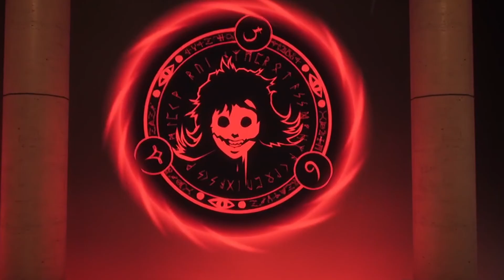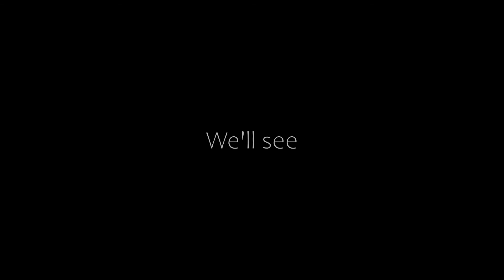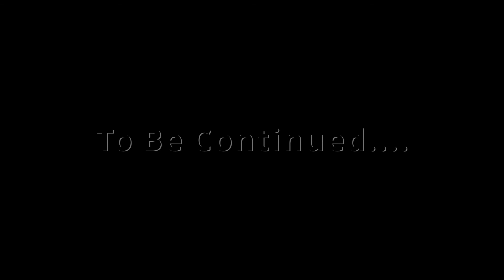Who knew a child would be this scary?! | Dark Deception | Chapter 2: lvl 1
This game is so much fun!! Please check out the other parts if you haven't already, catch up with us as we are already on the second chapter! Hope you're having a great day & enjoy the next part of the series! :)